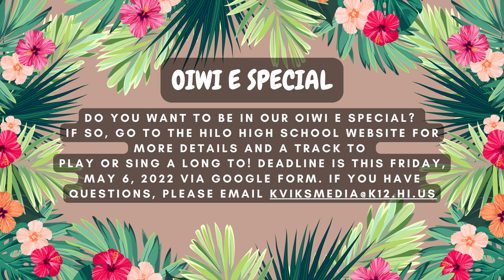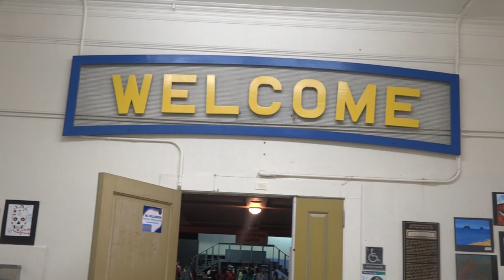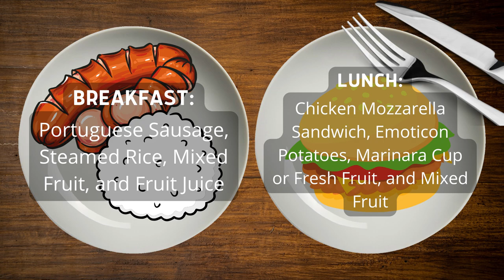05/05/2022 KVIKS News Bulletin